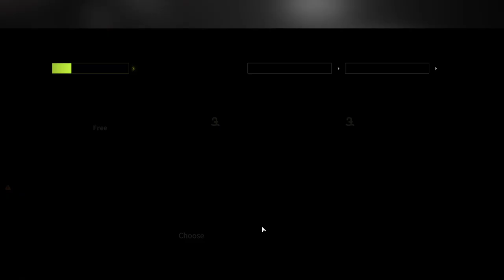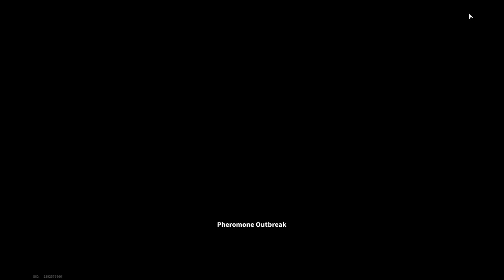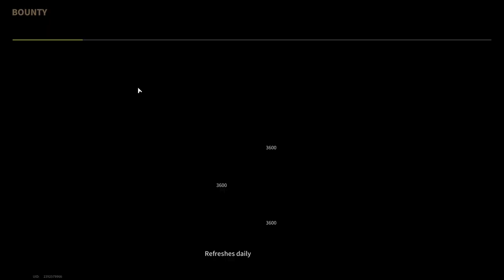How to Use Second Chance 101% - Lost Light